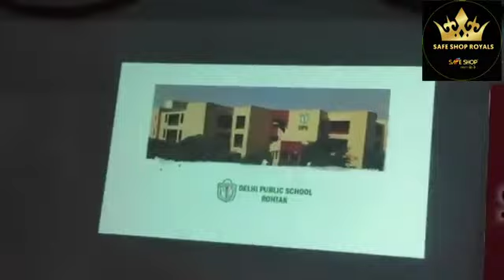Jabardast commitment with safeshop diamond ॥